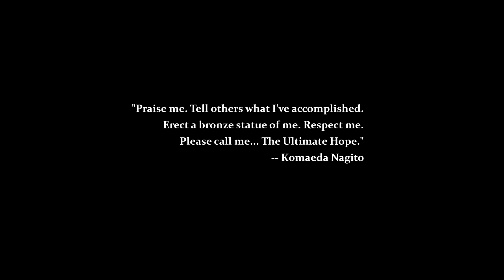TFR - HUNK rescues Hideo